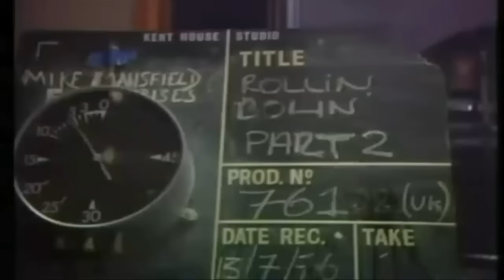AC/DC - Live Wire (1976 - london - BBC)